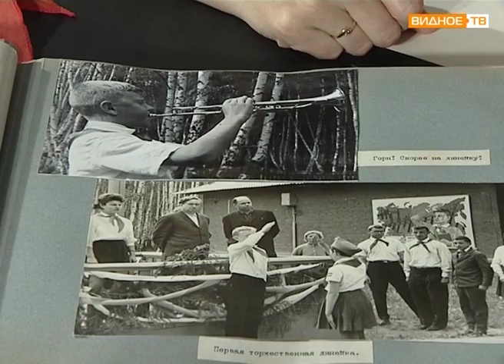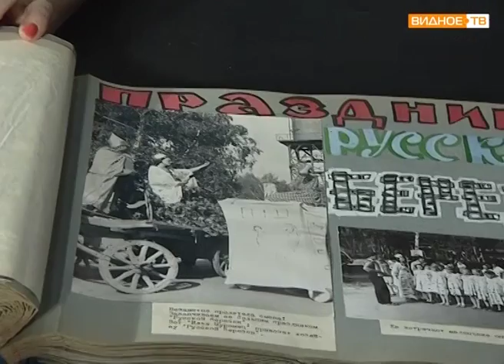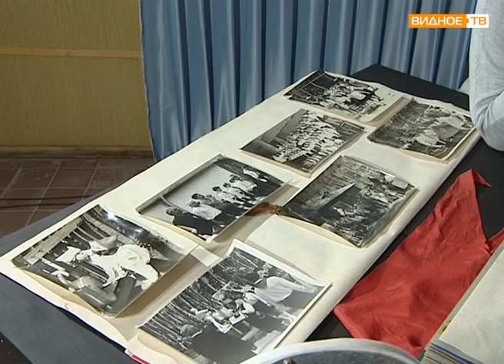День пионерии: бывших пионеров не бывает